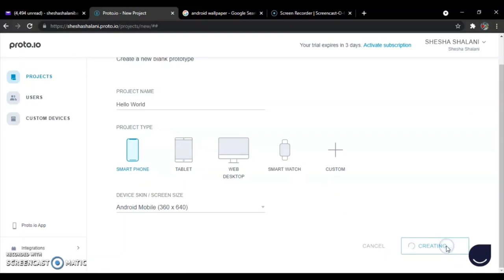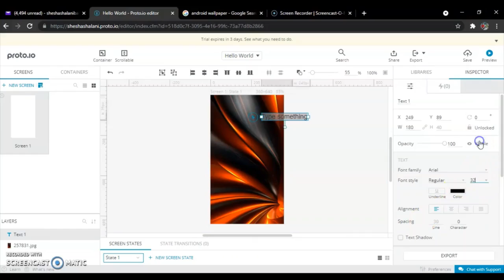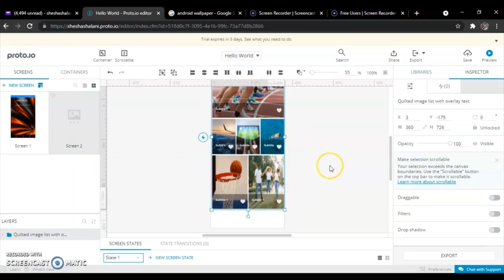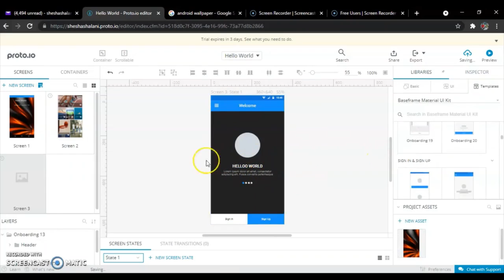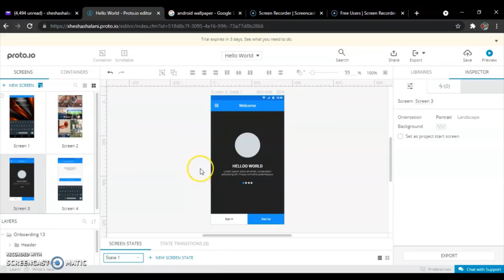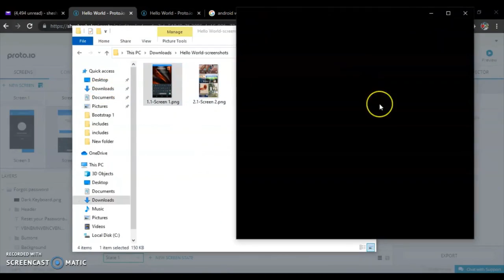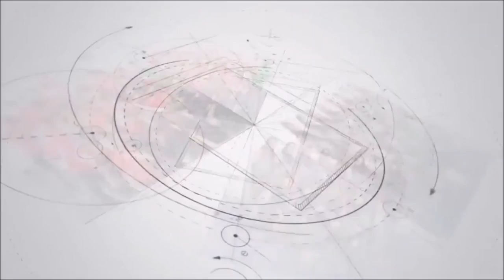How To Use Proto.io - part 2